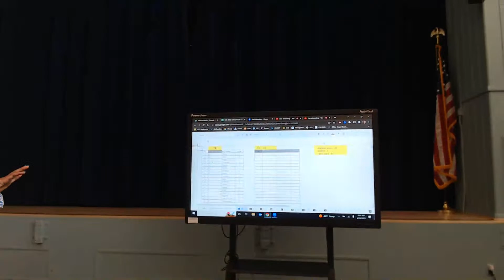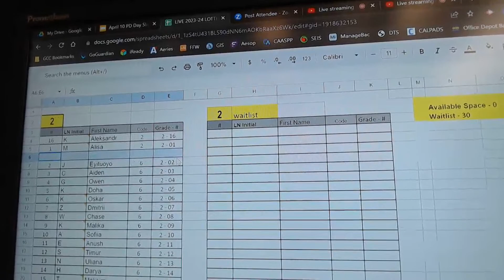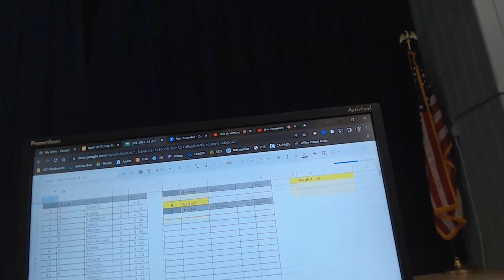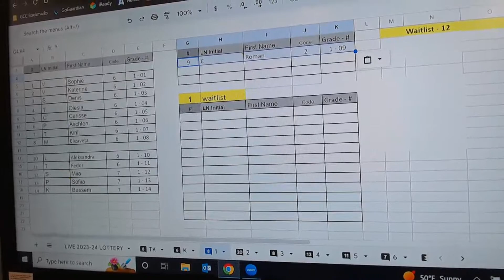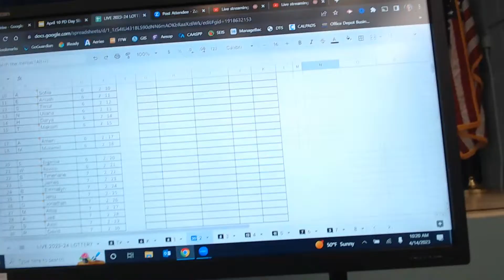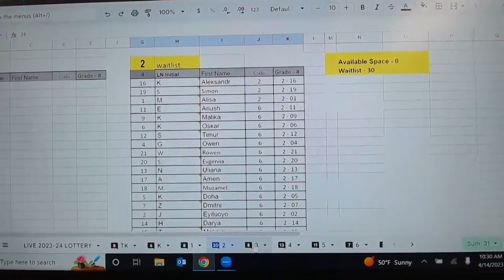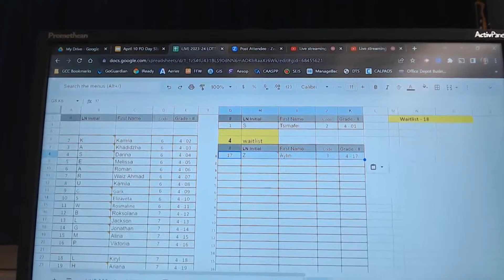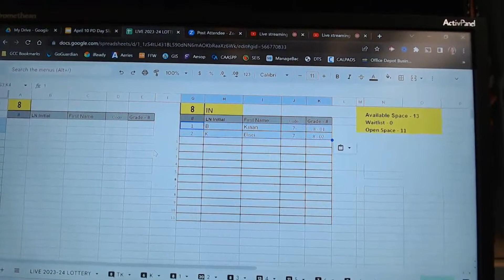GIS Lottery 2023-2024 SY